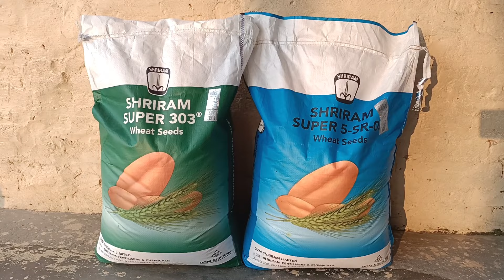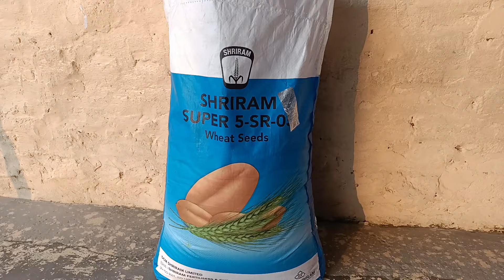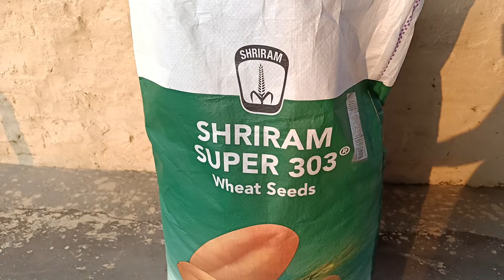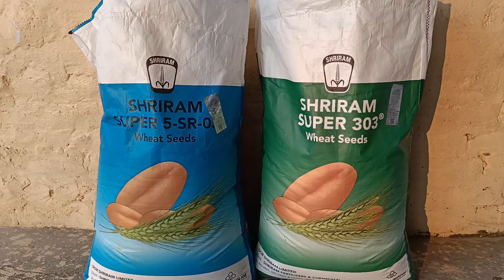गेहूं श्रीराम सुपर 303और श्रीराम सुपर 5-SR-05 में क्या अंतर है? गेहूं की डबल पैदावार कौन देगा?